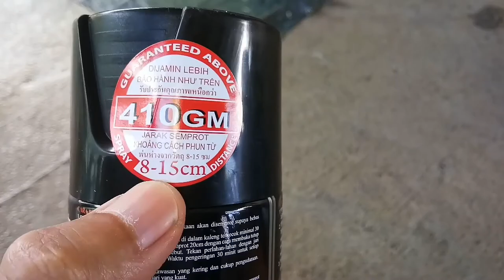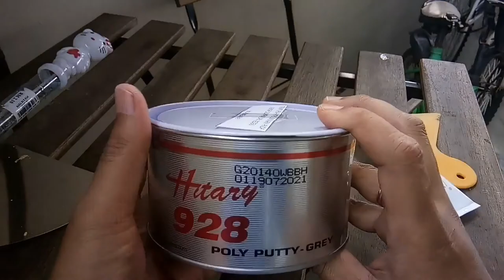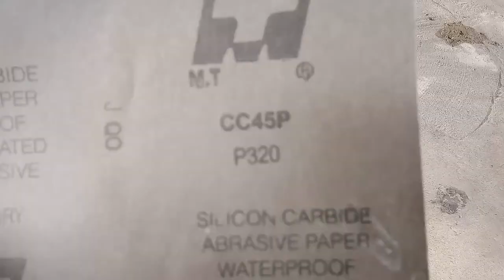#70 - PERCUBAAN SPRAY KERETA SENDIRI & HASILNYA..hmmm??? | CHEVY AVEO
Assalamualaikum & salam sejahtera geng.

PKP pun lama lagi, so spray je la keta sendiri kan. Nak antar kedai mahal.

Shot with : VIVO V5s, Iphone 6s

Spray : Samurai Top Coat Clear 2K
             Samurai Deep Purplish Blue Y3973
             DPI Anchor Grey